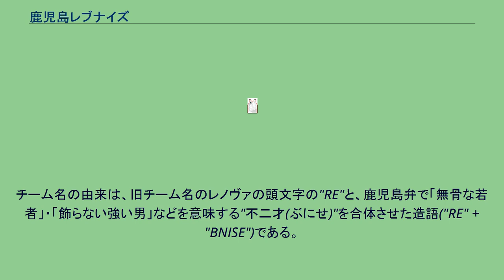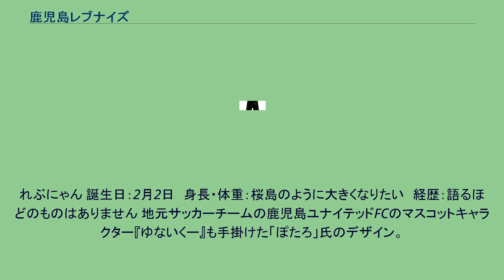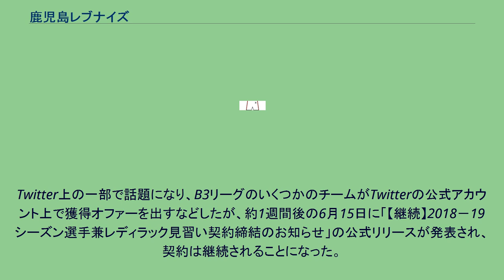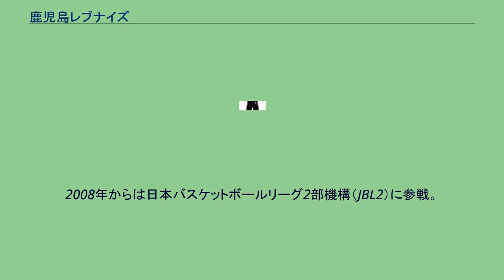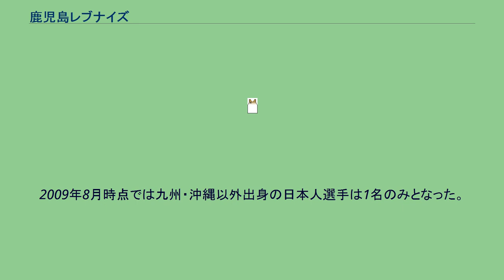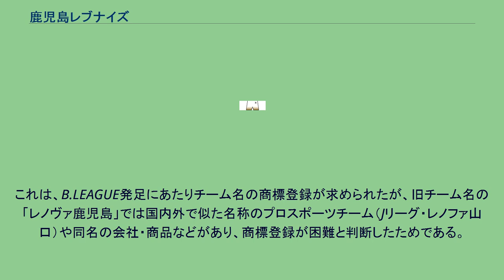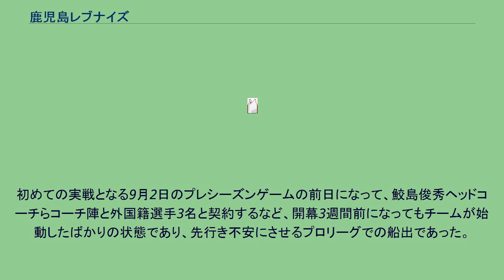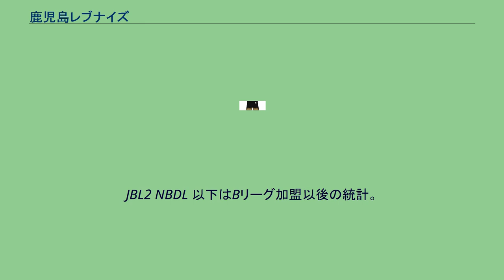鹿児島レブナイズ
鹿児島レブナイズ（かごしまレブナイズ、英: Kagoshima Rebnise）は、日本のプロバスケットボールチーム。
ホームタウンは鹿児島県鹿児島市。
B3リーグ所属。
前チーム名はレノヴァ鹿児島。
チーム名の由来は、旧チーム名のレノヴァの頭文字の"RE"と、鹿児島弁で「無骨な若者」・「飾らない強い男」などを意味する"不二才(ぶにせ)"を合体させた造語("RE" + "BNISE")である。
チームカラーは、ブラックを基調とし、レノヴァから引き継いだレッド、ゴールドも加えた3色である。
チームロゴは、2016年のチーム名変更時に、一般公募の結果、バスケットボールと島津氏の丸十紋をモチーフとした円形のものに一新された。
チームカラーの「黒」を基調とした円形で鹿児島県全体を表現し、左側を薩摩半島、右側を大隅半島に見立て、ホームタウンの鹿児島市が属する左側には「価値ある勝利」を意味する金色を、右側には「燃える桜島」の赤色を配置する。
レノヴァスター 誕生日：2008年4月1日　身長：2m　体重：0.1t　性格：きまぐれ　特技：ダンス、バスケットボール レノヴァ鹿児島時代のマスコットキャラクター。
頭部は星形。
太い眉毛が特徴。
れぶにゃん 誕生日：2月2日　身長・体重：桜島のように大きくなりたい　経歴：語るほどのものはありません 地元サッカーチームの鹿児島ユナイテッドFCのマスコットキャラクター『ゆないくー』も手掛けた「ぽたろ」氏のデザイン。
チームカラーである「黒」の覆面をつけた白い猫の形をしている。
チーム名が鹿児島レブナイズに変更となった後の2シーズン目の途中である2017年12月11日、選手として加入が発表されたため、非公式のマスコットキャラクター。
膝が無いため、試合には参加登録できない。
ポジションはC。
当初はイラストのみの存在だったが、2018年4月28日のホームゲームにおいて、初めて着ぐるみの形で登場した。
登場に当たり、「れぶにゃん登場の儀式」のイベントが実施された。
全国的にもバスケットボールファンには知名度があり、チームの選手の誰よりも注目を浴びている存在となっている。
2018年のシーズンオフ 2017-18シーズン終了後の2018年6月7日、クラブから「れぶにゃん」選手の契約満了の公式リリースが出された。
Twitter上の一部で話題になり、B3リーグのいくつかのチームがTwitterの公式アカウント上で獲得オファーを出すなどしたが、約1週間後の6月15日に「【継続】2018－19シーズン選手兼レディラック見習い契約締結のお知らせ」の公式リリースが発表され、契約は継続されることになった。
レイベス オフィシャルチアダンスチーム REIBES（レイベス、2019年8月結成）が活動している。
チーム名は、レブナイズの「RE」と古代エジプト神話の舞踊と戦闘の神「BES(ベス)」を組み合わせたものであり、「0(レイ)」からスタートするという意味も有する。
レディラック 2012年レノヴァ時代からRedy Luck（レディラック）が専属チアダンスチームとして活動していたが、2019年2月9日朝に突如、翌10日が最後のパフォーマンスになるとレディラック側が発表(2月9日10日鹿児島アリーナでホーム戦が開催されていた)。
“鹿児島レブナイズ運営会社との話し合いの結果、スポーツチームとしての運営方針の方向性が違ったためシーズン半ばではありますが活動を断念する結論を出すことで合意致しました”としている。
10日にはレブナイズ側もこの件について発表し謝罪コメントが掲載された。
シーズン中の急な発表と活動終了にファンは騒然となった。
レディラックはこれ以降、不定期で熊本ヴォルターズで応援パフォーマンスを行っている。
このシーズン終了後のオフに、レブナイズはレイベスを結成し、メンバー2人がレディラックからレイベスに移籍した。
母体は「鹿児島教員クラブ」。
2003年と2004年にはオールジャパン出場も果たした鹿児島を代表するチームである。
その後「鹿児島教員レッドシャークス」を経て、2007年4月に「鹿児島レッドシャークス」に改称し、クラブ連盟に登録した。
2006年にはbjリーグの前座として福岡BBボーイズと試合を組んだ。
同年にはプロバスケットボールチームの運営に当たる「スポーツフロンティア鹿児島」が設立され、レッドシャークスの一部選手とプロ契約を結んだ。
2008年には4年ぶりのオールジャ...